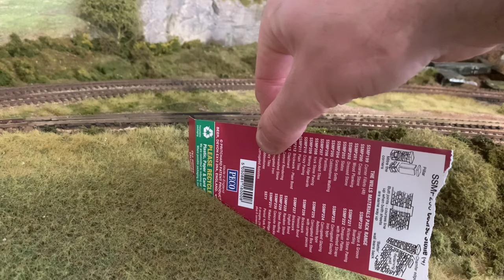How to Scratch Build a Barn with a Corrugated Roof + Wwscenics Muds! | Peak District Model Railway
Firstly in this video a new barn scratch built with a corrugated roof inspired from a walk on Bodmin moor
Then to compliment the surrounding scenery of the barn @WWSCENICS   new muds!!!  See what you think ?